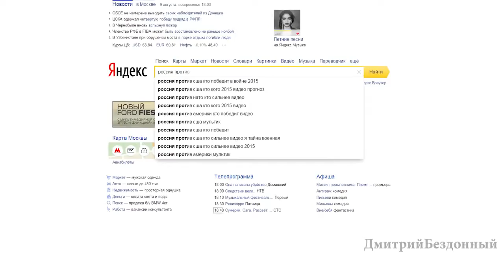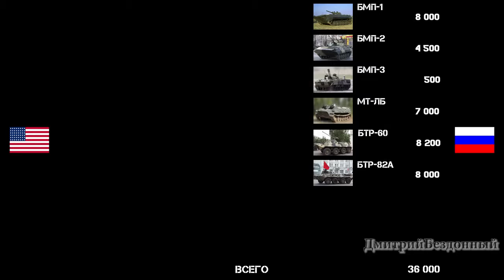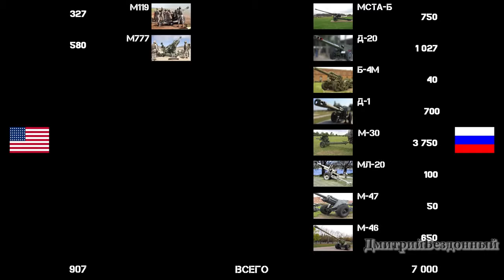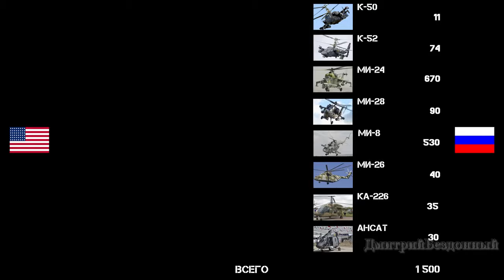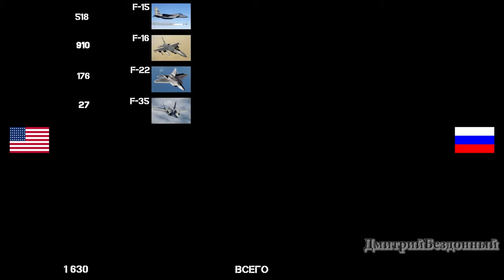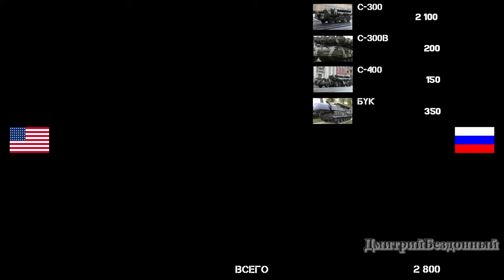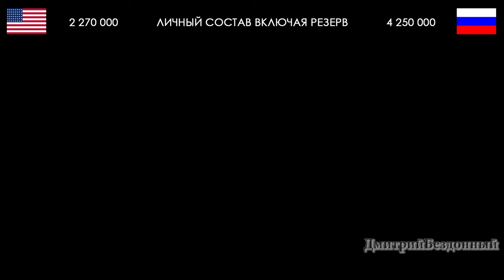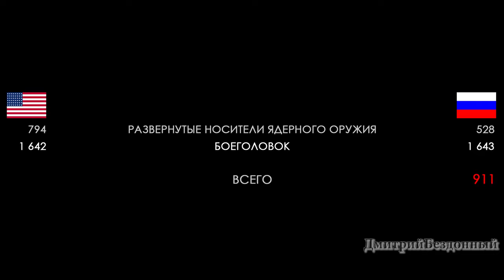лучшая армия россии и сша